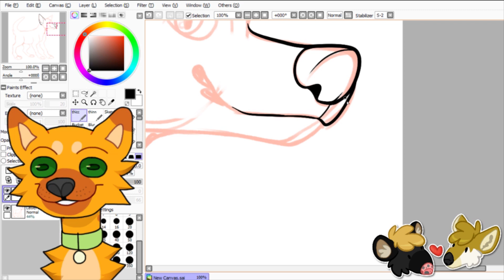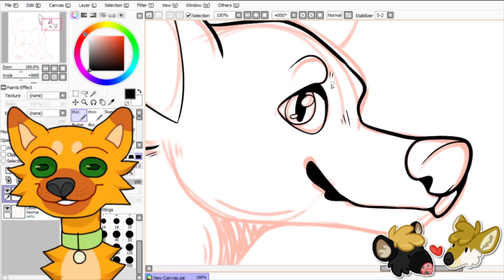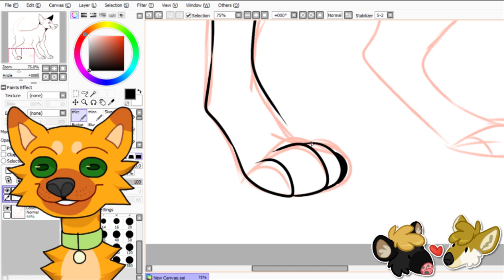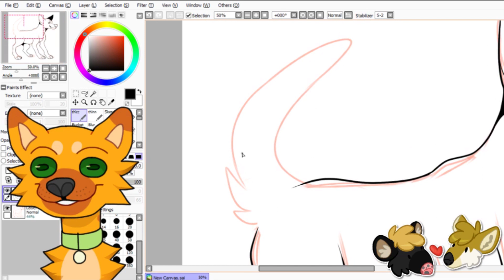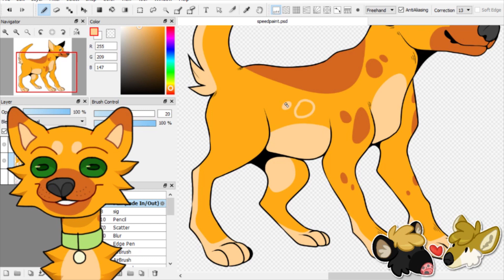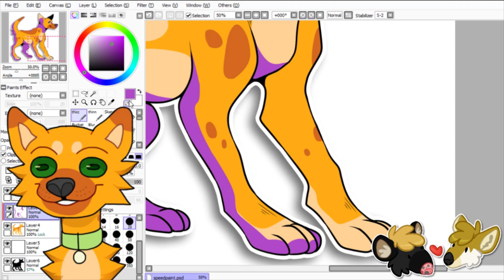SPEEDPAINT: Bingo Dingo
Hi! I'm aAaaesthetic! Here is a little intro about me: I am just a small artist who loves to create and share his content! I really want to get my art out there more and what better way than to start a YouTube channel. This is my first video so it may be sloppy and not great quality, but I gotta start somewhere! This speedpaint features my OC Bingo! I really hope you enjoy and thank you for taking the time to read this.

Music: The Ground Walks, with Time in a Box by Modest Mouse

Considering buying a commission? You're in luck they're OPEN

right: me

if u took the time to read the description comment "circus" owo